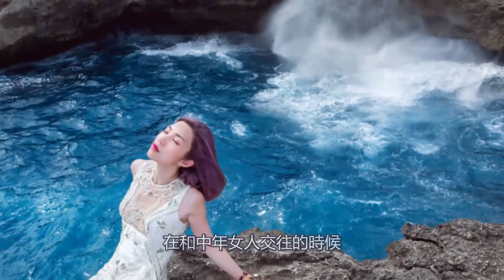女人過了40歲，對這3種男人，完全沒有抵抗力